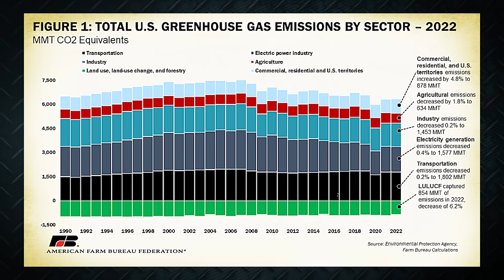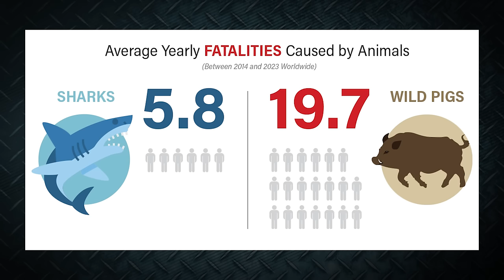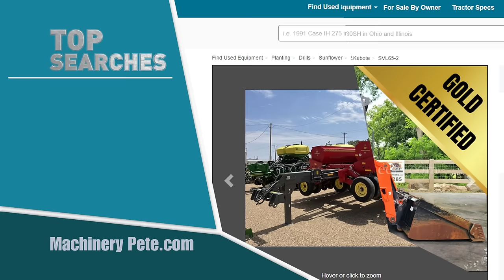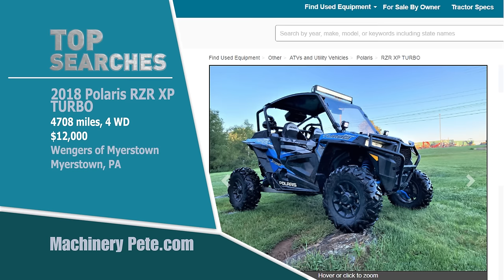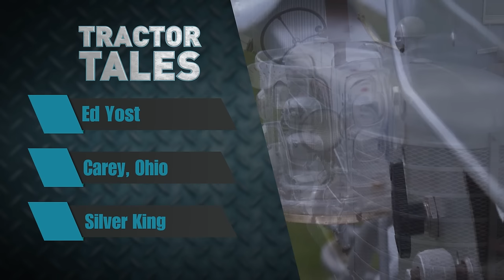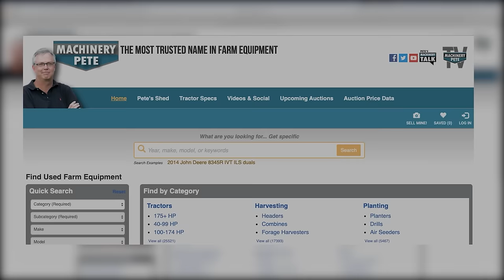Machinery Pete TV: April 20, 2024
Meidema Auction's sale at the Steenblik Dairy features a 2022 John Deere 8R 340 that was the workhorse of the operation.

Hosted by Greg Peterson (aka “Machinery Pete”), the most trusted name in farm equipment, Machinery Pete TV brings to life the fascinating world of machinery – both new and used.  Along with up-to-the-minute industry headlines, “Machinery Pete TV” goes on the road to visit innovative dealerships, plus it gives viewers an inside look at some of the most talked about auctions across farm country.